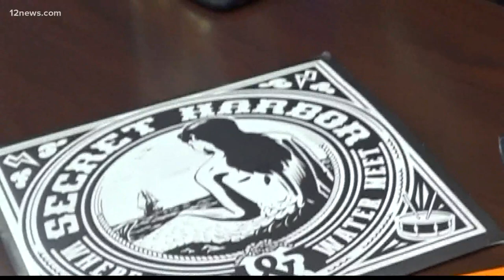Trading the guitar for a badge, Phoenix PD veteran's wild story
Before beginning his 20-year career with the Phoenix Police Department, Michaelangelo Caggiano traveled the world as a musician.

Caggiano eventually returned to the Valley and decided to join the force and eventually worked his way to being a ballistics detective.